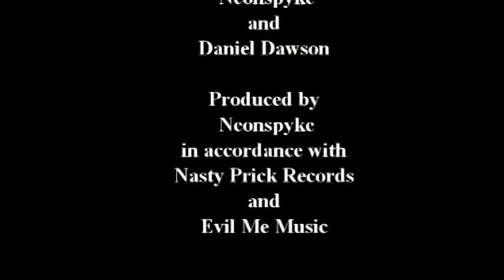ST. MADNESS "THE FINAL PERFORMANCE AT JOE'S GROTTO" - PHOENIX, ARIZONA USA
SATURDAY OCTOBER 26TH 2019. - "SEXUAL ABUSE"